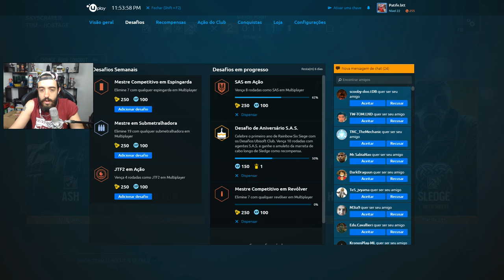RAINBOW SIX SIEGE QUEM CORRE MAIS MATA MAIS!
Noite de vídeo gameplay casual no RAINBOW SIX SIEGE, a zoeira comeu solta ;)

Curta a melhor página do FACE de GTA V:
Valeeu!